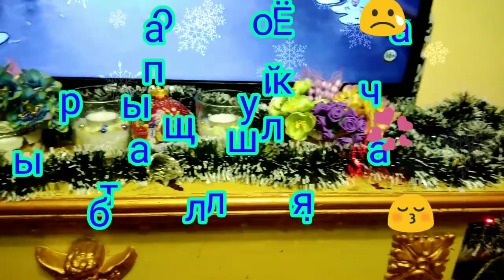Пора готовится к Пасхе - разбираем Ёлку!) Пришла весна, а у нас Ёлка)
Разбираем ёлку в апреле месяце) Весна пришла, а у нас ещё ёлка) Пора готовится к Пасхе - разбираем ёлку!)
Смотрите так же и другие видео в плейлистах)
ПЛЕЙЛЕСТЫ:
DIY, handmade, картины, украшения из проволоки и бисера -

Ребята, у меня сейчас открыт сбор средств на жизненно необходимую операцию по удалению мочевого пузыря и пластика нового пузыря из тонкой кишки с сохранением детородных органов - времени мало!
Диагноз: Интерстициальный цистит с язвами Ханнера, микроцист - неизлечимый, тяжёлый диагноз, мочевой уже не спасти.
Все кто желает помочь, ВЫ можете сделать удобным для ВАС способом:
1. Карта Приват банка ГРН. № 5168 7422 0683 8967 Кученёва Оксана
2. Donut (для всех стран)
3. WebMoney
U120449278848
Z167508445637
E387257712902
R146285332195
(Необходимо перейти по ссылке и выбрать удобный способ пожертвования: Банковская карта, WebMoney, Bitcoin, Сбербанк, Альфа, Мобильный телефон, QIWI, Яндекс.Деньги)
Получатель/ Receiver's name: Оксана Кученёва/ Oksana Kuchenova,
Страна получателя / Country: Украина / Україна (Ukraine),
Город City: Киев/ Kiev
Так же нужна послать код перевода и вашу информацию (имя, страну, город) ОКСАНЕ через личное сообщение в ФБ